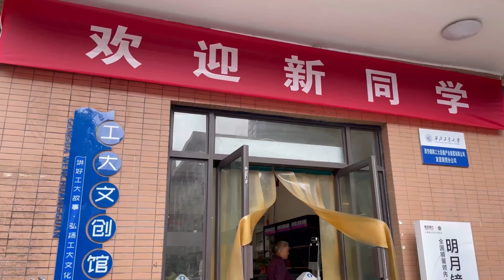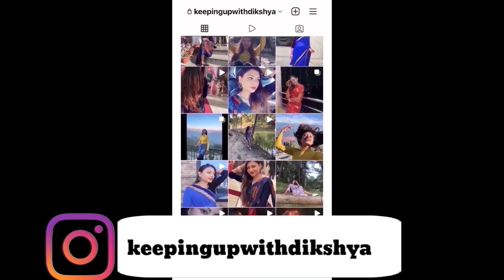Reuniting with Friends After 3 Years: A Heartwarming Day Out!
Dive into this heartwarming YouTube video capturing the essence of a remarkable day filled with joyous reunions and serendipitous encounters. After a long-awaited package pickup, destiny brought me face-to-face with friends I hadn't seen in three years. Join me in this heartwarming vlog as I share the incredible day I reunited with friends I haven't seen in three long years. From a chance encounter with a friend from Cape Verde to unexpected meet-ups with friends from Morocco, it was a day filled with joy, laughter, and unforgettable memories. Watch as we explore a nearby shopping mall, catch up on life, and relish the precious moments of reconnecting with dear friends. Don't miss this heartwarming tale of friendship rekindled.
0:00 - Coming Up
0:30 - Introduction
0:38 - Lunch with CountryMate
1:08 - Uni supermarket shopping and online purchase pickup
1:51 - Serendipitous Reunion with a Friend
2:12 - Had the Ice-Cream
2:19 - Met a friend from Cape Verde
2:45 - Exploring the Shopping Mall
4:00 - Unexpected Encounter: Reunion with a Friend from Morocco
4:12 - Returning to the Dorm
4:44 - The End

Dikshya

Vlogs:
Gosainkunda Trek: Majestic Himalayan Adventure and Serene Lakes

 • PART 1| Starting Our Gosainkunda Trek...

Met my sister after 8 years:

 • My sister went back to Australia || F...